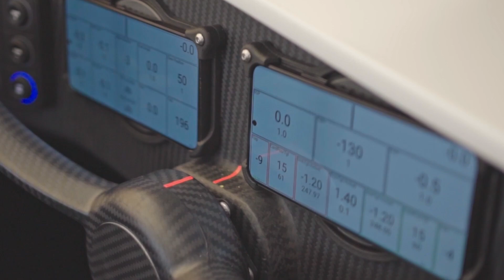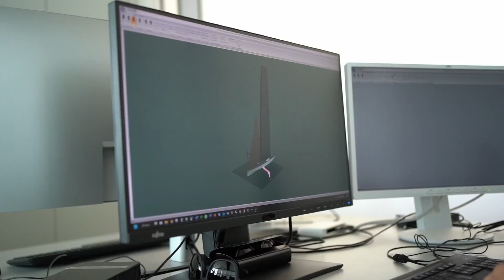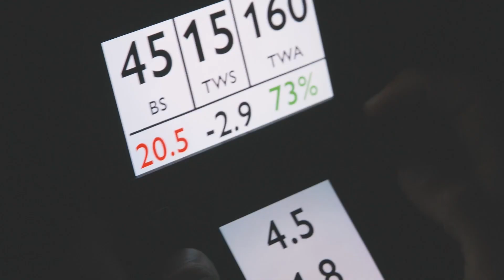MECHATRONICS, THIS (UN)KNOWN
All third millennium fans of the America's Cup know that AC75 foiling monohulls are considered the 'children' of Mechatronics, although very few understand the real meaning of this word; even its definition “the science that arises from the integration of mechanics, hydraulics and electronics to design, develop and control systems and processes with a high degree of automation and integration” doesn’t help much to get a clearer picture.
Tutti gli appassionati dell’America’s Cup del terzo millennio sanno che i monoscafi foiling AC75 sono “figli” della Meccatronica, ma in pochissimi conoscono il reale significato di questa parola, né la definizione di “scienza che nasce dall’integrazione tra meccanica, idraulica ed elettronica al fine di progettare, sviluppare e controllare sistemi e processi a elevato grado di automazione e integrazione”, aiuta a chiarirsi le idee.